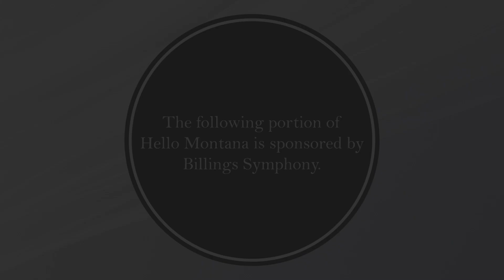Enriching Lives through Music